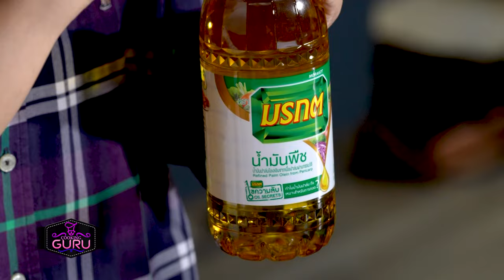อาจารย์ยิ่งศักดิ์ กูรูตัวจริง เมนู ปลากระพง Ep.383[FULL]คุกกิ้งกูรู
▲Line @yingsakfood